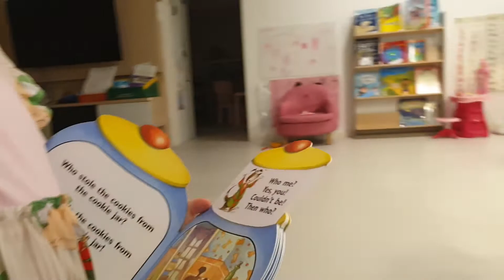Read English Book: Who took the cookies from the cookie jar?